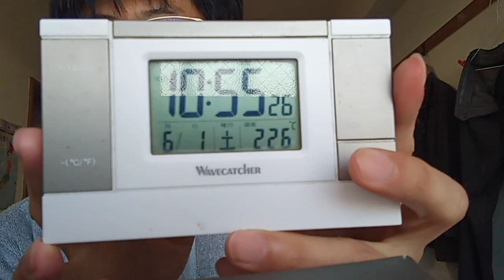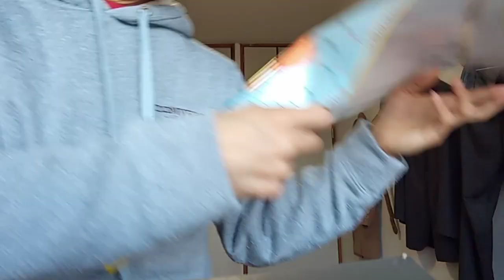KVID2911、農林水産省などの方達へ。現在の国境での米などの貿易輸出入の表記お早くして下さい。国勢図絵も農林水産省のホームページも２０２０年のデータで止まっています。